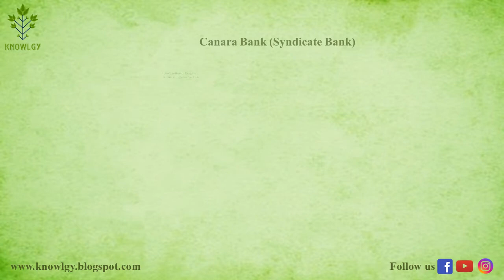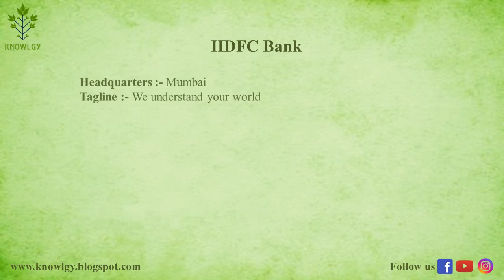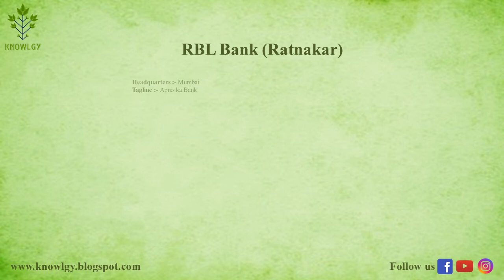All Indian Bank Headquarters and Taglines || Static GK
hello viewers,
My all videos always give some knowledge, information, and facts. so, watch my videos and enjoy it. don't forget to subscribe my channel and like and share my video with your friends more and more. thank you so much for visiting my channel. I upload videos & Shorts regularly.

Images, background music, icons, and videos are used for making videos or shorts, they are totally copyright-free.
Images, background music, and videos Credit: - Pixabay.com, Pexels.com, freepik

all indian banks name
all indian banks taglines
headquarters of all indian banks
static gk all topics
static gk topic wise
static gk and current affairs